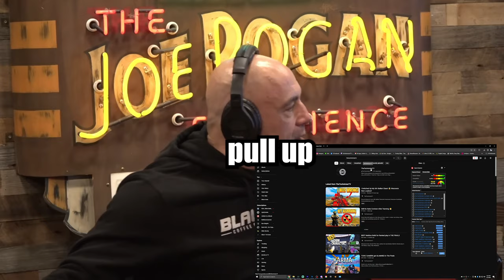Joe Rogan's Response to my Sniping!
Unbelievable right!??! Joe Rogan plays Warzone!!

Gaming PC: i7-13700KF, 32GB DDR5, ASUS 4080 OC, 1TB M.2
Monitor: HP Omen 27QS 1440p/240Hz
Keyboard: Wooting 60HE
Mouse: Lamzu Atlantis Mini 4K
Mousepad: Steel Series